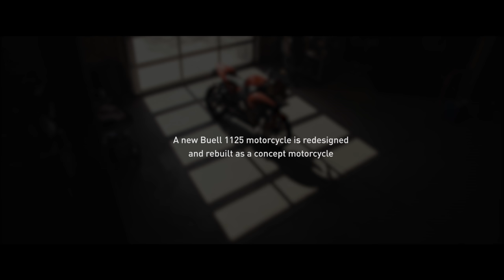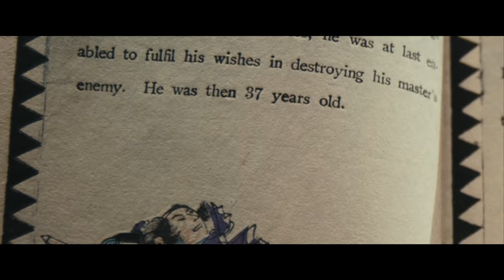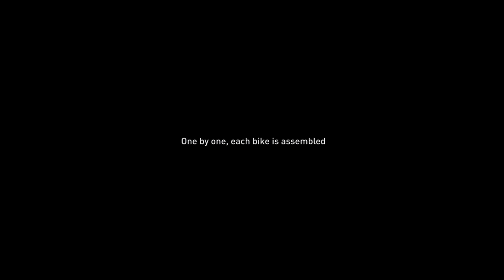Ronin Motorcycle | A Brand Film | Shot on RED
Futuristic Films crafts a brand film for Ronin Motorworks—highlighting the intricate manufacturing process for their limited production motorcycle. Unlike a typical custom motorcycle, the team at Ronin Motorworks combines old world craftsmanship and modern manufacturing methods to create a production-grade motorcycle like no other. In their own words, “The art of making is not a clean, perfect process. It’s a battle. It’s controlled chaos.” Modeled after the story of the 47 Ronin, only 47 motorcycles will be created before production ceases forever. Nearly 6 years after it’s inception, the team at Ronin has begun delivering the first bikes.